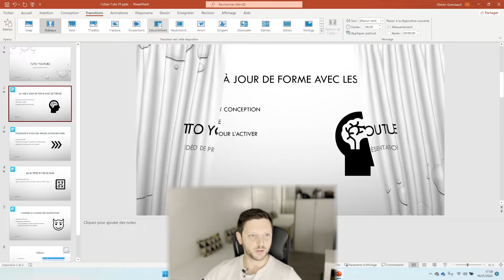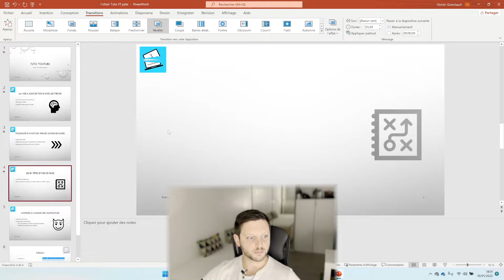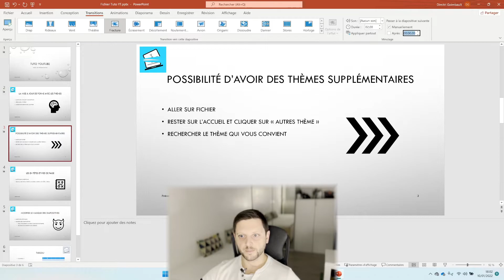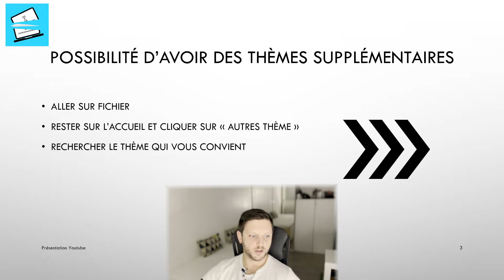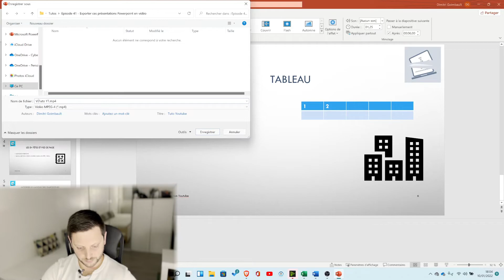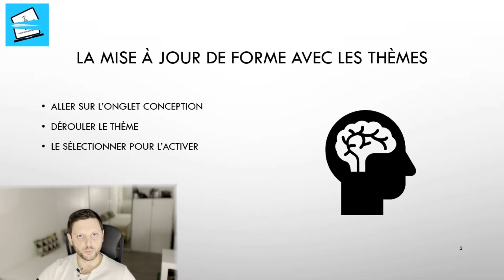Exporter ses présentations PowerPoint en vidéo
Diffuser ses supports en vidéos peut être très pratique et est compatible avec un grand nombre de diffusion de contenu. Dans ce tuto, j'explique quelles sont les étapes nécessaires pour réaliser l'export de sa présentation PowerPoint en vidéo. Choix des transitions, timings de celles-ci, du temps de visionnage des slides et réalisation de l'export, tout est dans la vidéo !

Épisode 41 de Cybermatik - Exporter ses présentations Powerpoint en vidéo
Chapitres
00:00 Introduction
00:35 Choisir ses transitions
01:42 Configurer la durée des transitions
03:52 Configurer le temps de visionnage des diapositives
04:31 Décocher le défilement manuel des diapos
05:38 Exporter la présentation en vidéo
06:45 Résultat de l'export
07:46 Conclusion